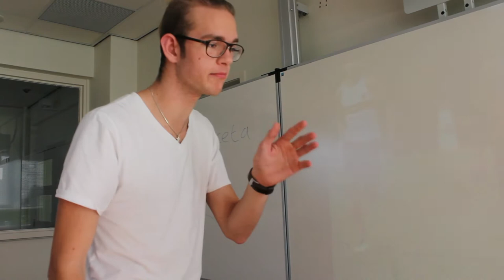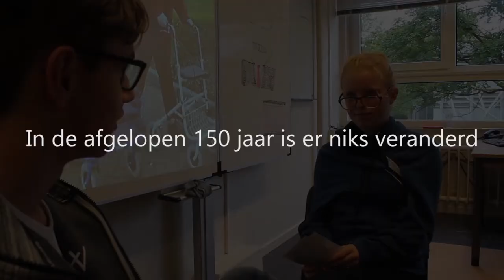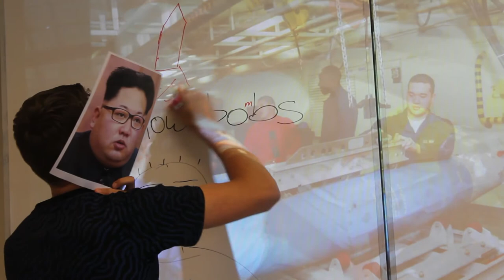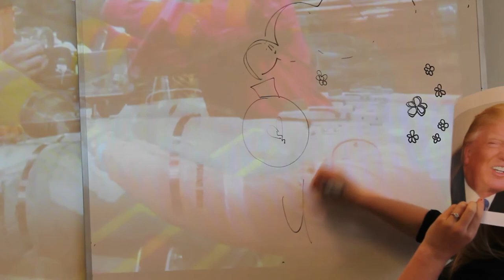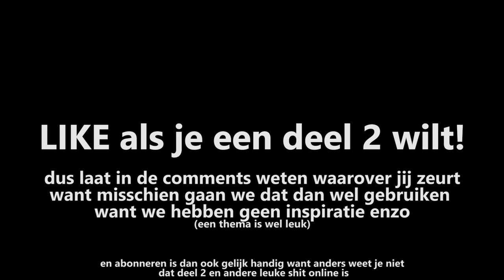MoCkUMenTaRY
LIKE VOOR EEN DEEL 2

LAAT OOK FF IN DE COMMENTS ACHTER WAAR JIJ ALTIJD OVER ZEURT (MISSCHIEN LEUK MET EEN THEMA)